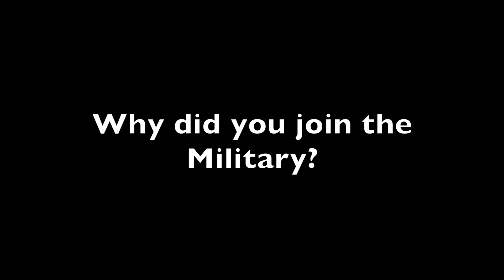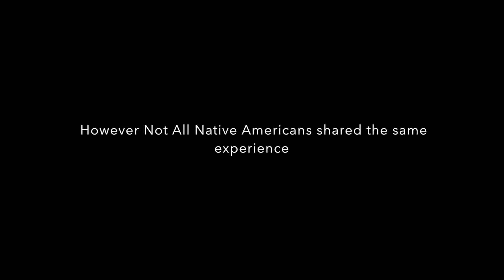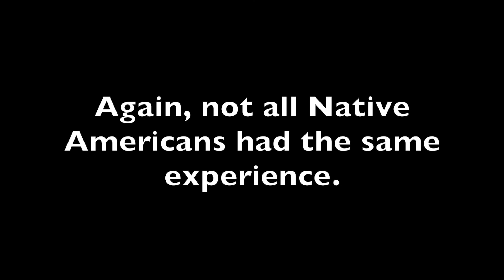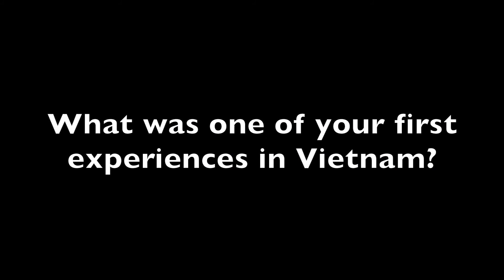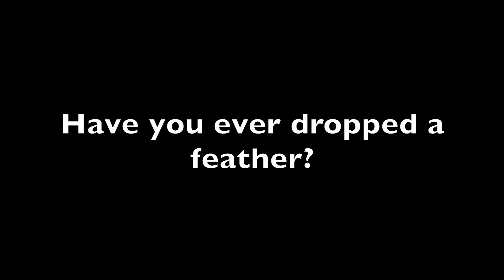Veterans Video - Invisible History 2014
Students created this documentary as part of the Omaha Public Schools Making Invisible Histories Visible initiative.